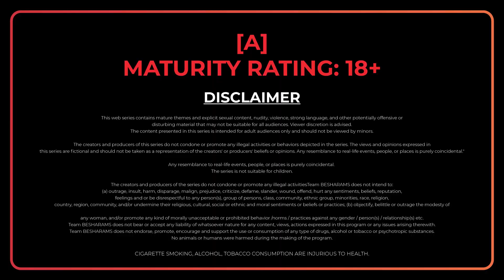| গুরু দক্ষিণা | S1 Official Trailer | Streaming Now | Besharams Original |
Watch Web Series, Short Videos And Fresh Content Only On @BesharamsRegional   App.